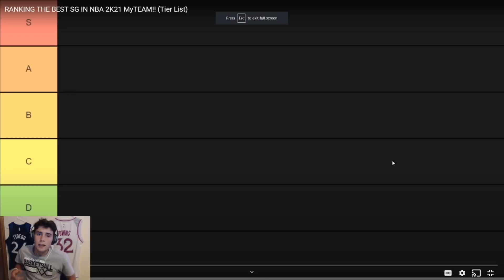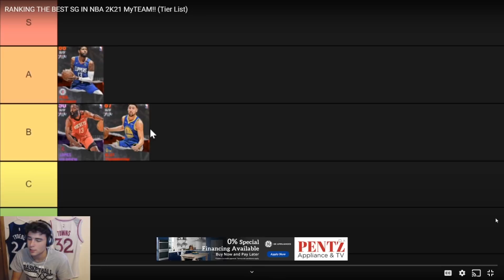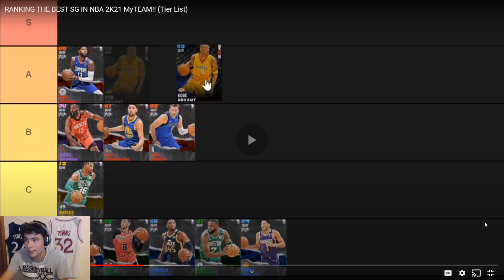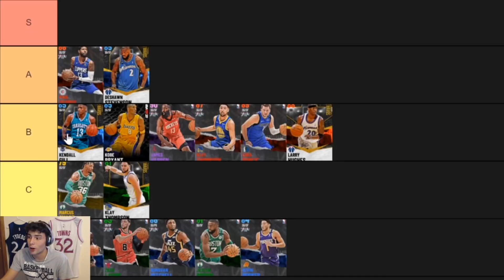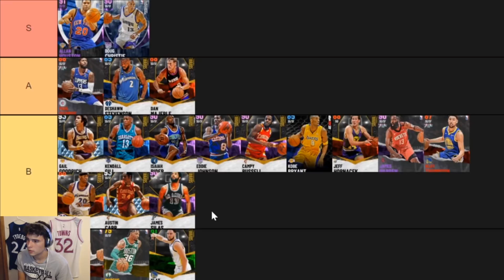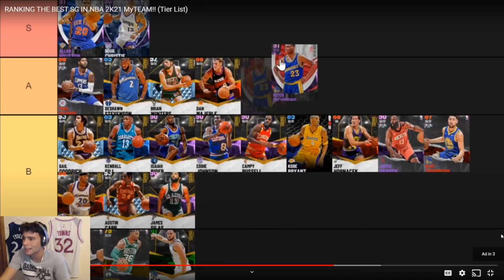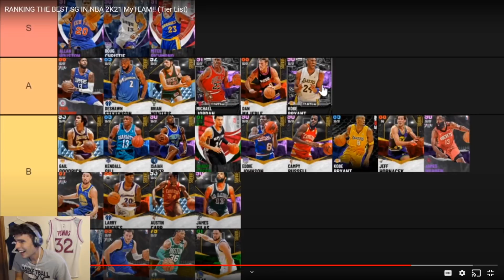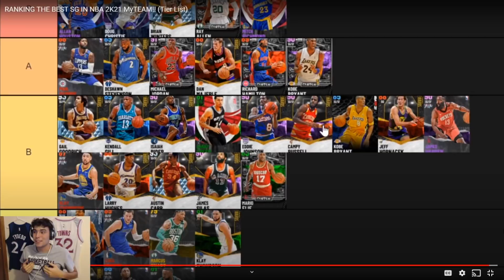REACTING TO DBG RANKING THE BEST SHOOTING GUARDS IN NBA 2K21 MyTEAM!! (Tier List)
In this video I react to DBG ranking the best shooting guard cards in NBA 2K21 MyTeam for the first time. This list will rank the top SG cards, best value players and some of the worst value players in NBA 2K21 MyTeam. This may help you decide who to put on your god squad or budget squad or no money spent squad when trying to win in limited, unlimited or triple threat!

Instrumental Prod. By Jet Taylor